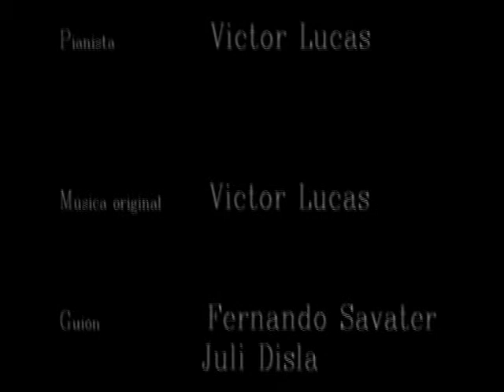Malos y Malditos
Malos y Malditos de Juli Disla sobre textos de Fernando Savater.